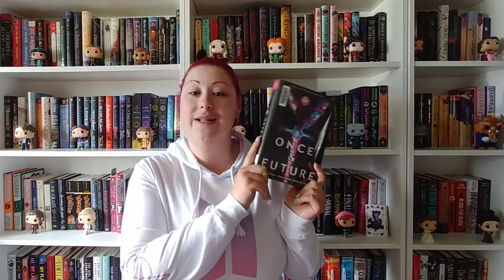May Wrap Up & Lessons | 2019